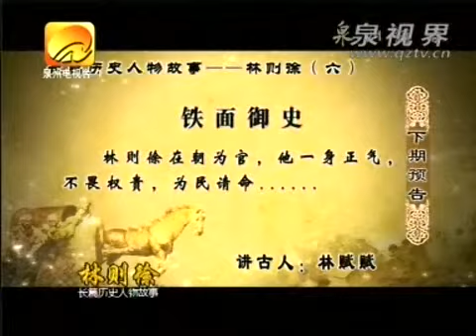失踪疑案（下） 林則徐五